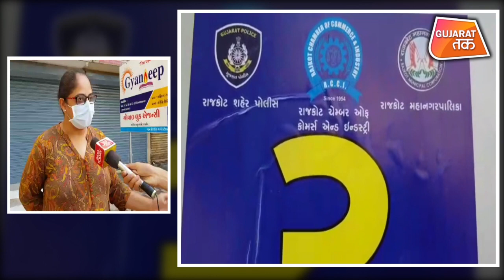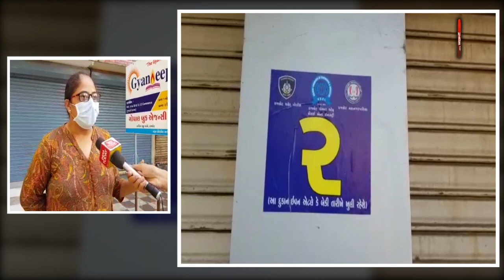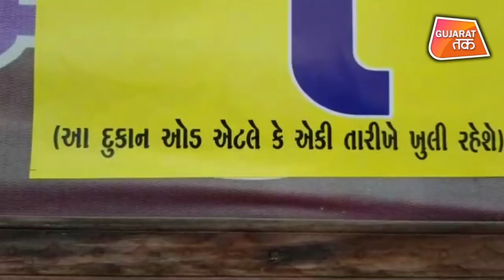CM Vijay Rupani के होमटाउन Rajkot में Lockdown ऑड ईवन | GujaratTak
Gujarat में Lockdown 4.0 में सरकार की और से व्यपार की छूट दी गयी है जिसमे शॉपिंग कॉम्प्लेक्स में दुकाने Odd-Even नम्बर के तहत खुली रहेगी जिसके तहत Rajkot Municipal Corporation द्वारा दुकानों पर स्टिकर लगाए जा रहे है